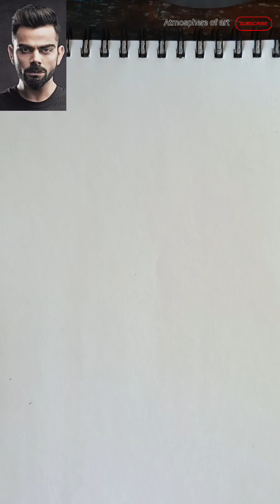Sketching Virat Kohli: A step by step tutorial using The Loomis Method 💫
boy drawing
Loomis Method boy drawing tutorial
tutorial to draw a boy face
face drawing.
boy face drawing
boy drawing tutorial
how to draw a man using the Loomis Method
how to draw a boy using the Loomis Method
Loomis Method to draw a boy face
boy proportions
boy eye drawing tutorial
boys' nose drawing
Virat sketch
Virat Kohli sketch
Virat Kohli sketch tutorial
Virat Kohli sketch drawing tutorial
sketching Virat Kohli using the Loomis Method
Virat Kohli drawing
Virat Kohli drawing tutorial
Virat Kohli step by step tutorial
sketch of Virat Kohli step by step tutorial for beginners
outline of Virat Kohli sketch tutorial
Virat Kohli art
art of Virat Kohli
Virat Kohli ka figure
easy Virat Kohli drawing
Virat Kohli realistic portrait drawing tutorial
step by step tutorial for beginners
How to draw using Loomis method
Loomis method to draw a face
face proportions
face drawing using Loomis method
Loomis method front view
Loomis method tutorial
Loomis method Drawing heads
Loomis method Drawing
speedpaint
art vlog
figure drawing
homeschool art lessons
how to draw with one pencil
Loomis method draw
artistic anatomy
anatomy for artists
Andrew Loomis
art school
portrait drawing
drawing tutorial
andrew Loomis books
creative illustration
andrew Loomis figure drawing for all it's worth
andrew Loomis book Reilly method
art studio
desenho realista
arte
How to draw a boy
realistic portrait drawing BTS
realistic portrait art
How to draw
drawing step by step tutorial
Drawing materials for sketching
Sketching eraser
Sketching eyes step by step for beginners
beginners tutorial
Easy sketching
Easy sketching ideas
Easy sketching drawing
Easy sketching practice
practice portrait
Sketching exercises
sketching easy drawing
Daily sketching exercises
digital sketching tutorial
online sketching
sketching characters
sketching channels
sketching drawing easy step by step
graphite sketching for beginners
charcoal sketching for beginners
sketching basics
sketching anatomy
art sketching
sketching by Abhishek
sketchbook by Abhishek
girl sketching
actress sketch
sketch of actress
best sketching
anatomy sketching tutorial
sketching boy
sketching BTS
sketching basics for beginners
best pencil for sketching
sketching classes
sketching competition
sketching and drawing
sketching asmr
sketching anime
sketching beautiful girl
beautiful girl portrait
how to draw a nose
nose drawing
sketching drawing simple
sketching easy boy
art of Elle fanning
beautiful portrait drawing
creative art
creative illustration
creative drawing tutorial for beginners
tutorials
how to draw fornt face
front face
front face draw using Loomis method
Loomis method
Reilly method
Grid method
easy method to draw boy
drawing techniques
portrait techniques
sketching techniques
practice Loomis method
how to get expert in using Loomis method
Loomis drawing tutorial
Reilly method girl drawing tutorial
beginner artist drawing
easy ideas to draw